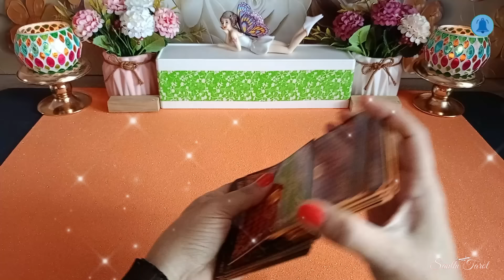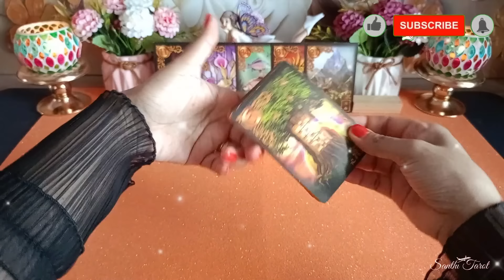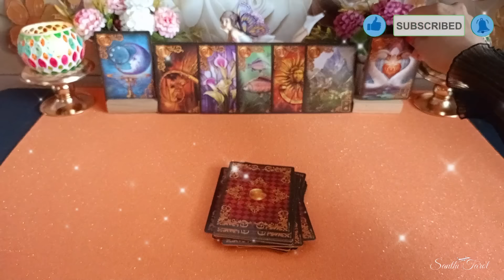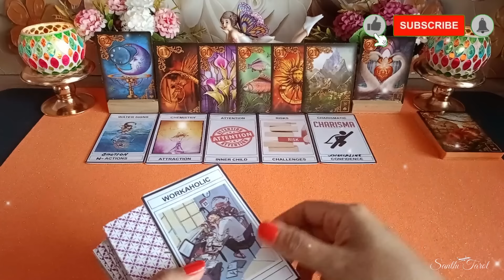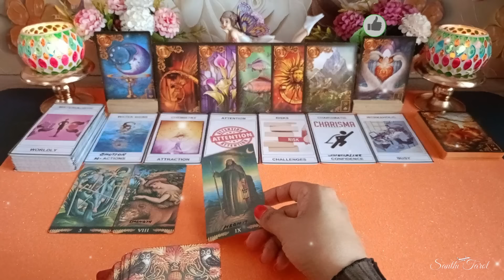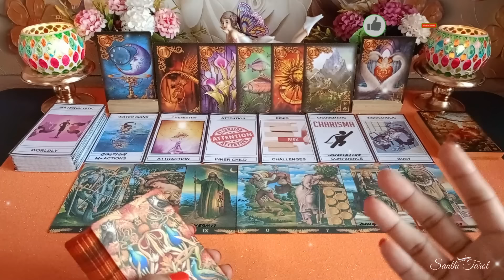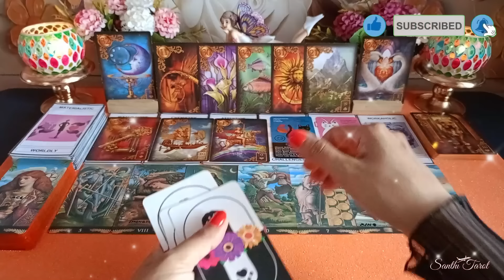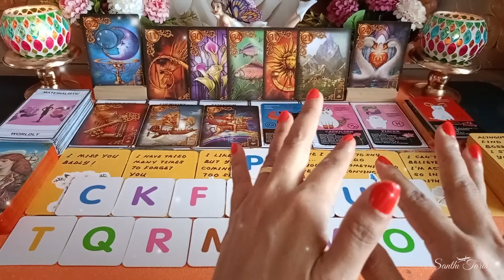Dia ingin pastikan yg kamu kembali ke pelukannya!!! 😃💓🤗👩‍❤️‍💋‍👨deep reading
NOTE: This this videos is for personal and educational purpose only

Hi Guys, 😊

Dia ingin pastikan yg kamu kembali ke pelukannya!!! 😃💓🤗👩‍❤️‍💋‍👨